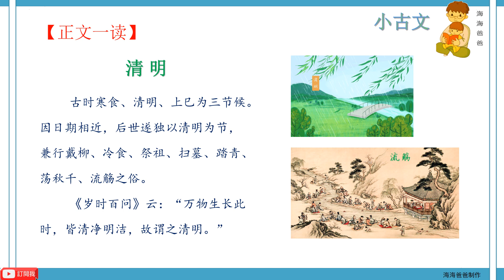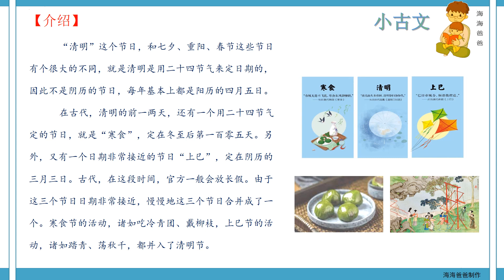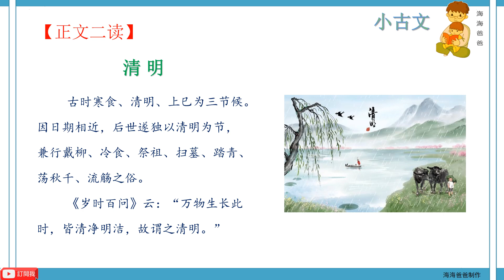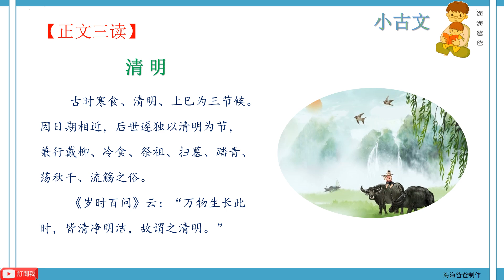小古文 清明 海海爸爸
古时寒食、清明、上巳为三节候。因日期相近，后世遂独以清明为节，兼行戴柳、冷食、祭祖、扫墓、踏青、荡秋千、流觞之俗。
《岁时百问》云：“万物生长此时，皆清净明洁，故谓之清明。”